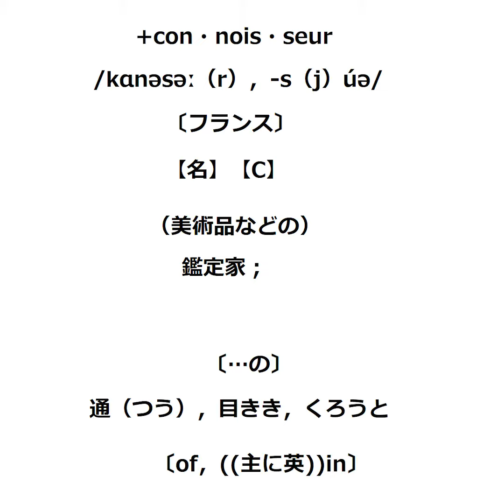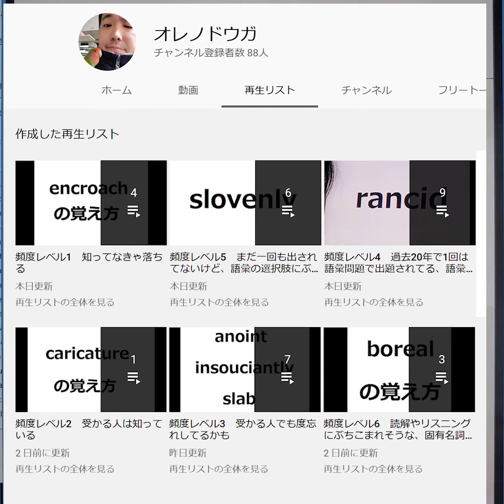connoisseurの覚え方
英検1級2013年の3回目に　grouch pagan connoisseur charlatan  という選択肢で出てきたよ。